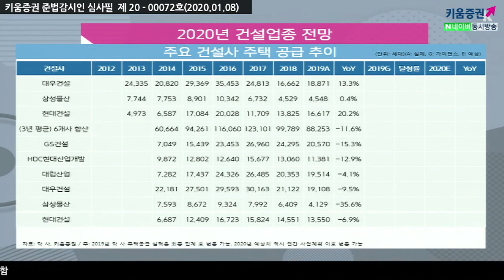​[주식투자][업종분석] 애널리스트 리포트 / 2020년 건설업 전망(20.01.08)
2019년기준 대부분의 건설사 주택 공급 추이가 미달
'17년도~'18년도부터 건설사의 매출은 하락
이 중 대림산업과 대우건설만 연간 가이던스 달성 및 전년대비 크게 증가해
올해에도 주택부문 매출은 긍정적일 것
특히 대우건설은 올해 달성률이 작년대비 25%증가 예상

해외부문 수주는 건설사마다 대표적인 프로젝트가 없으며
매출은 역사상 가장 저점
미국, 이란 중동발 지정학적 리스크로 인해 중동에서
기대하고 있던 수주를 뺏기거나 취소된 것이 아니고 미뤄진 것이기 때문에
작년보다는 높을 것으로 예상
강병욱 키움증권 채널K 앵커, 라진성 책임연구원 키움증권 기업분석팀
「구독」과 「좋아요」 눌러주세요~​​